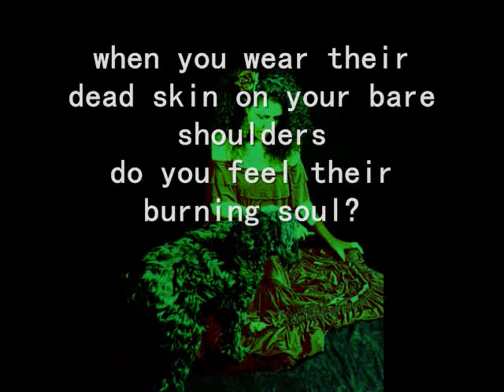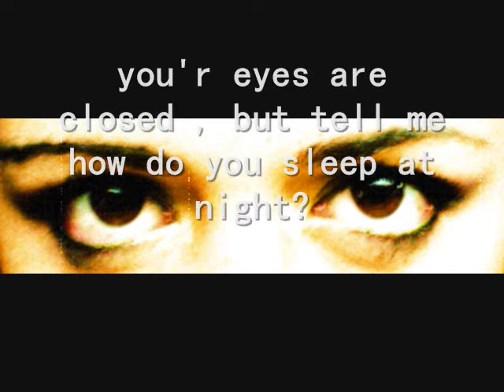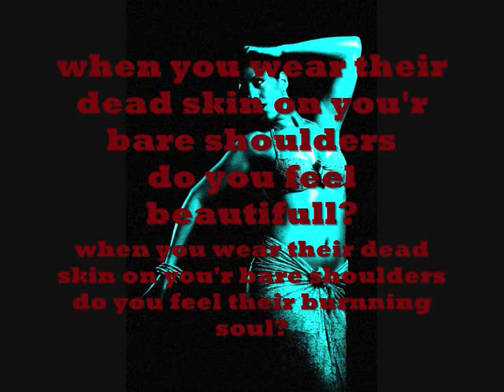purple lilac-dead skin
this song was written in the name of all animals who are beying killed  brutely for MONEY.

DON'T BUY FUR !!!